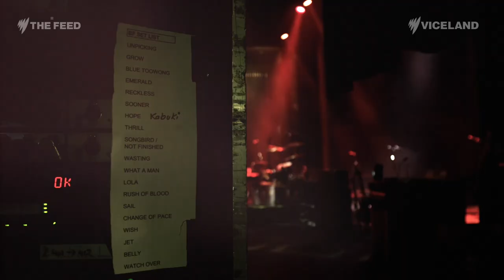Bernard Fanning: Learnings, love and going solo - The Feed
“What’s the best thing you’ve learnt about yourself since making music by yourself?”

Marc Fennell asked Bernard Fanning.